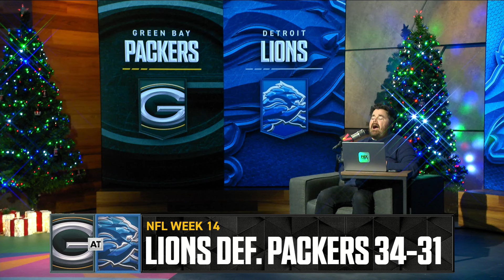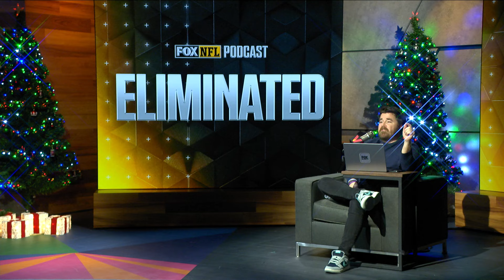Sam Darnold SHINES, NFL Playoff race heats up and Aaron Rodgers, Jets hit new low | Full Episode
The NFL Playoffs are getting near & the NFL on FOX Podcast has all the action covered for you! Host Dave Helman, kicks off the show by looking at a Bills/Rams game that outdid all expectations. Tom Brady joins in with WR Puka Nacua, his LFG player of the game to discuss how Los Angeles outlasted Buffalo. Up Next, Helman recaps how the Chiefs were once again able to secure a last second victory in dramatic fashion. Greg Olsen stops by next to discuss how Sam Darnold & the Vikings were able to ground Kirk Cousins & the Falcons . Helman then spotlights the Eagles close win over the Panthers with Adam Amin & Mark Sanchez before hearing from Saquon Barkley on record-setting season. Next up, Jonathan Vilma & Kenny Albert tap in to talk the 49ers & how the NFC West stacks up. Helman wraps up the show by looking at the 3 teams who were eliminated on Sunday & how the NFL Draft is shaping up.

Chapters:
0:00 Intro
2:22 Rams vs. Bills recap & analysis
13:47 Chargers vs. Chiefs recap & analysis
20:13 Vikings vs. Falcons recap & analysis
25:30 Lions vs. Packers recap & analysis
27:43 Panthers vs. Eagles recap & analysis
36:29 Cardinals vs. Seahawks recap & analysis
40:55 49ers vs. Bears recap & analysis
44:44 NFL teams that have been eliminated
46:20 New York Jets
49:35 Jacksonville Jaguars
50:27 Cleveland Browns
52:50 Outro